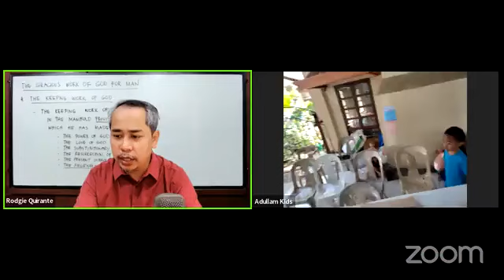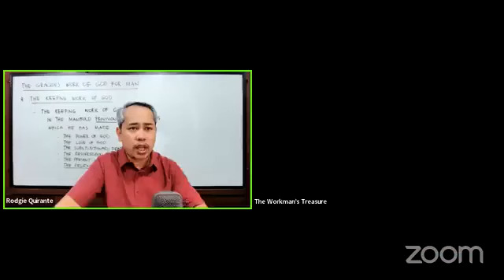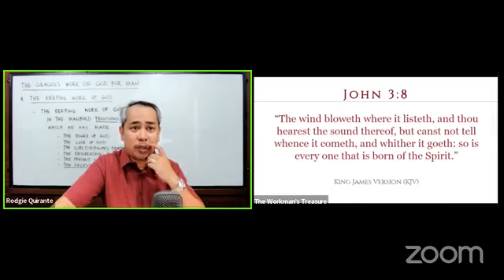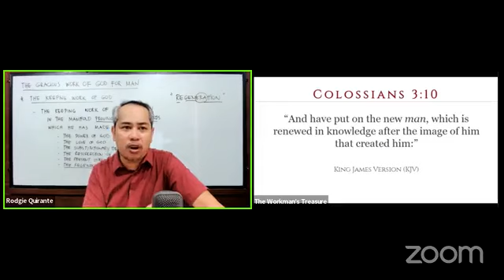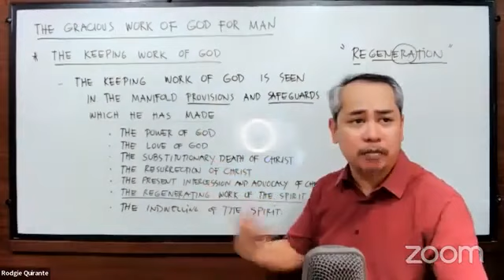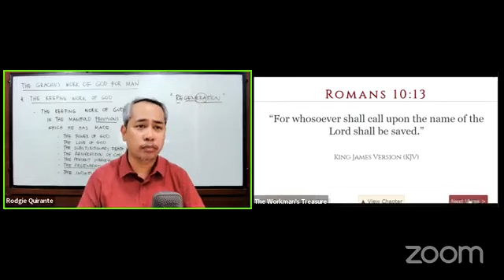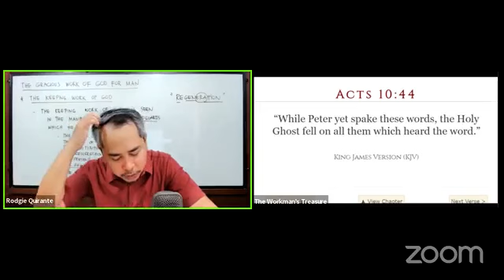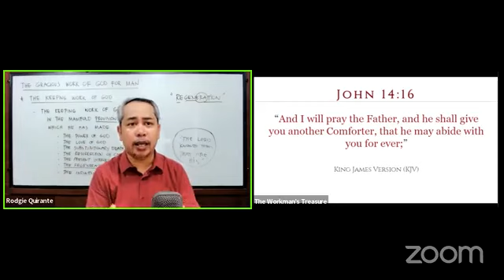Studies on Salvation - 26. The Regenerating and Indwelling Work of the Spirit